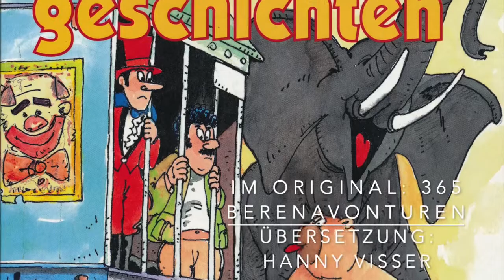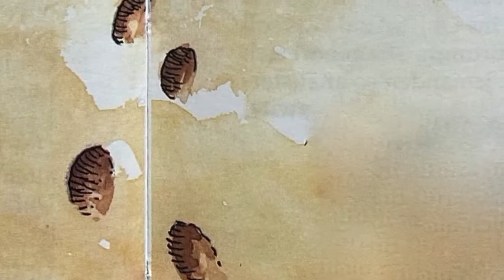366 Bärengeschichten - 06.-10. August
mit freundlicher Genehmigung von REBO PUBLISHERS, Noordwijkerhout - 366 Bärengeschichten (365 Berenavonturen) von Maan Jansen - deutschsprachige Ausgabe erschienen im Karl Müller Verlag 1995 - Original erschienen bei Rebo Productions 1994 - gelesen von Reiner Dubiel - ins Deutsche übersetzt von Hanny Visser - Illustrationen von Maan Jansen - heute 06.-10. August "Nicht viel Vertrauen?", "Auf Wiedersehen!", "Eine riesige Sandfläche", "Bäume in der Wüste?" und "Wasser wie Limonade"